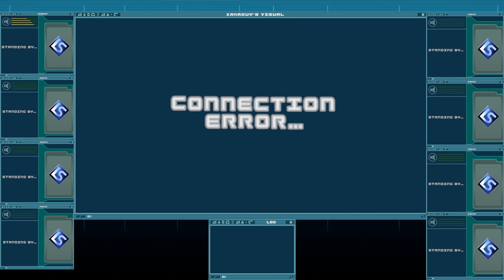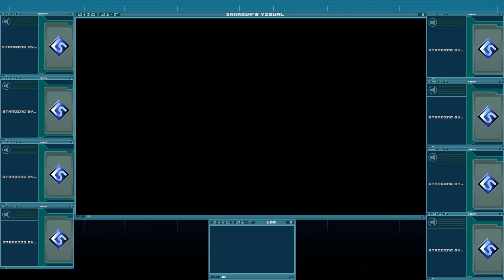Hyperdevotion Noire: Goddess Black Heart (11-14-2024)